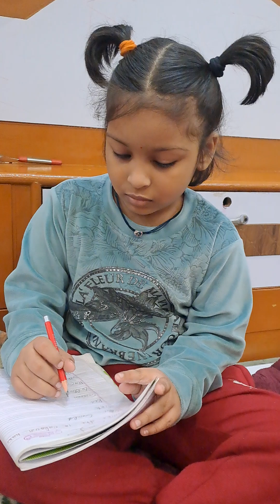molu padayi kar rahi h shorts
Golu molu pihu,
Golu molu pihu new vlog,
Golu molu pihu shorts,
Golu molu pihu shorts video,
Golu molu pihu vlogs,
Golu molu pihu ke shorts,
Golu molu pihu video,
Golu molu pihu ki short video,
Golu molu pihu video song,
Golu molu pihu ki short,
Golu molu pihu wala shorts video,
Golu molu pihu wala,
Golu molu pihu ki video,
Golu molu pihu show,
Amaira shorts,
Amaira video,
Amaira Amaira,
Amaira Wala,
Amaira ki video,
Amaira short video,
Amaira cartoon,
Amaira Anaya,
Amaira reels,
Amaira,
The geeta gurjar and sita gurjar,
The geeta gurjar pizza,
The geeta gurjar husband,
The geeta dance,
The geeta gurjar horror shorts,
Anaya kandhal vlogs,
The geeta vlogs,
The geeta gurjar video,
The geeta gurjar shorts video,
The geeta gurjar shorts,
The geeta gurjar,
Anaya kandhal shorts funny,
Anaya kandhal real voice,
Anaya kandhal income,
Anaya kandhal shorts part 2,
Anaya kandhal live,
Anaya kandhal shorts video,
Anaya kandhal video,
Anaya kandhal shorts,
Anaya kandhal,